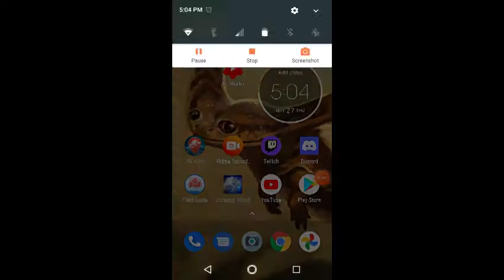Jurassic World The Game Episode 12; First Cenozoic, And Will Ludia Ever Add More Synapids